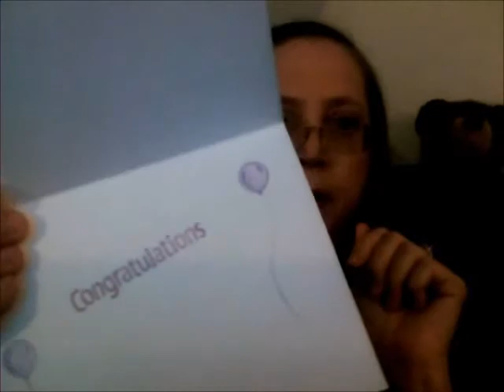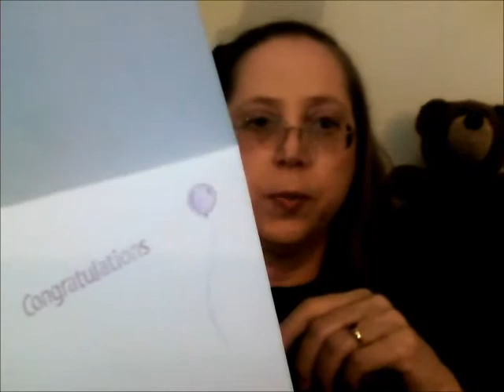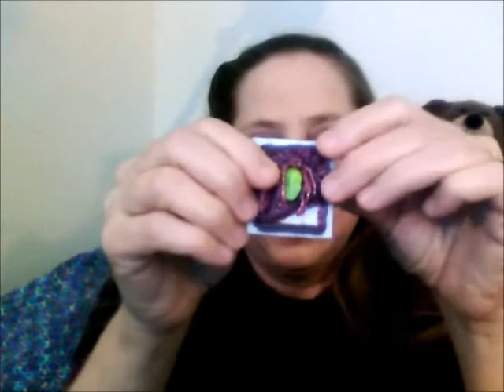Epic Knit Frogging! & Winners Announced - Episode 14